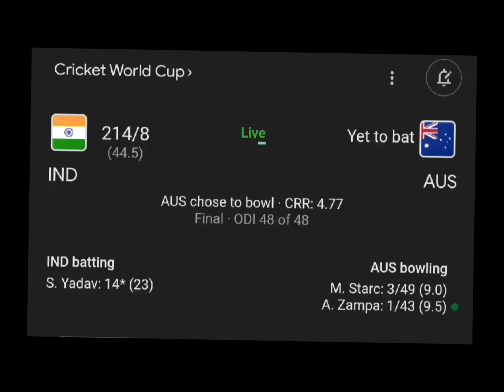मुत दिया AUSTRALI ने IND** के UPAR 😂😂😂 WORLDCUP 2023